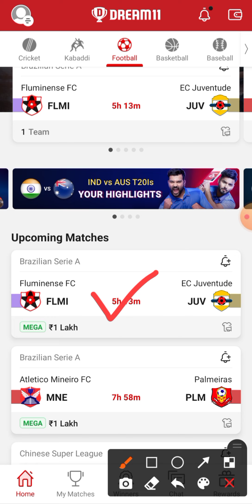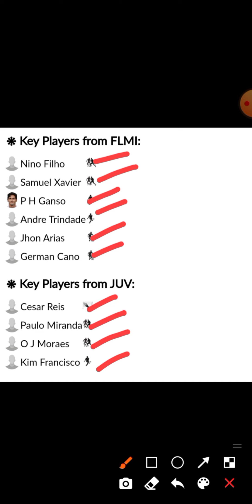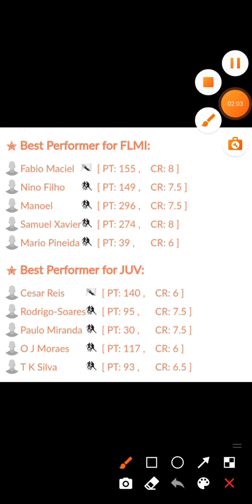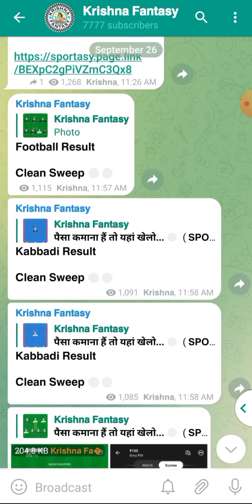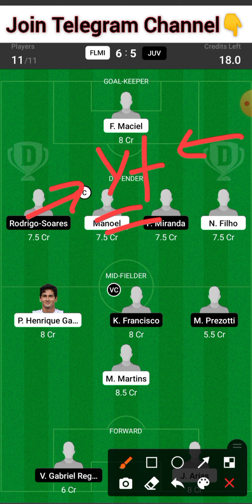FLMI vs JUV | FLMI vs JUV Dream11 Team | FLMI vs JUV Dream11 Prediction | flmi vs juv Football Team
FLMI vs JUV
FLMI vs JUV Dream11 Team
FLMI vs JUV Dream11 Prediction
flmi vs juv Football Team

FLMI vs JUV Football Dream11 Team